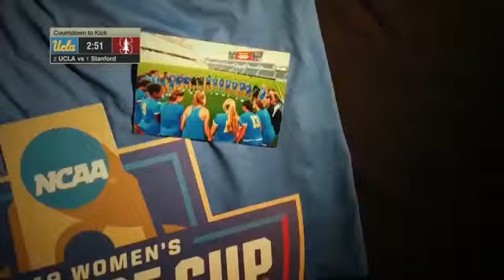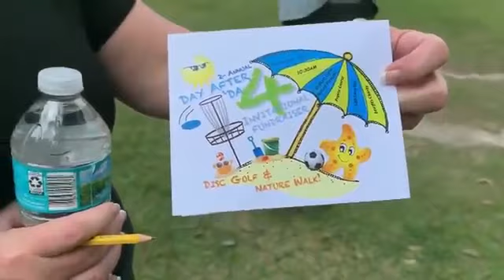UCLA vs Stanford Women's Soccer